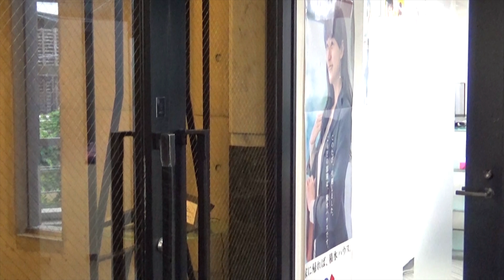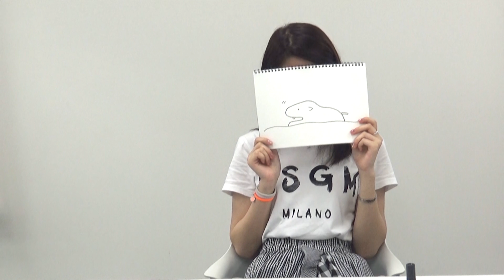天才画伯を探せ！！～カバ～小山莉奈編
天才画伯シリーズの第一弾！！
今回のテーマは「カバ」
はたして天才画伯は発掘されるのか！？

小山莉奈
Koyama Rina

★YouTuber発掘動画コンテスト開催中！！★
応募締め切り：7月31日（木）必着

【in-Tubeとは？】
山本美月・山本舞香・桜井日奈子・田鍋梨々花・久松郁実など 、人気タレントが所属する芸能事務所インセントグループが設立した、YouTuber、インフルエンサーを育成・プロデュースするエージェンシーです。